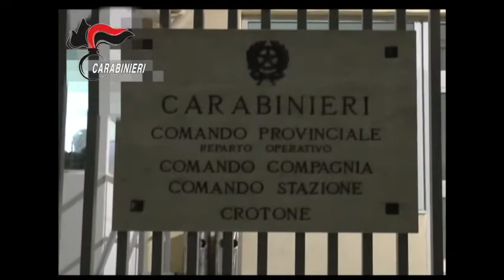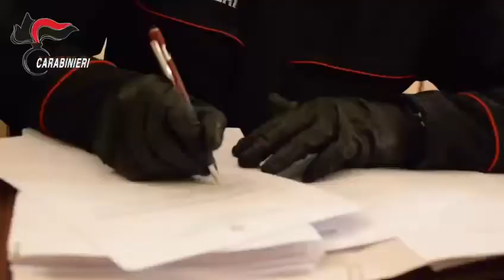Operazione Farmabusiness: arrestato presidente Consiglio Calabria Domenico Tallini